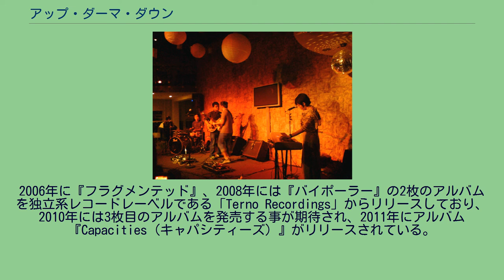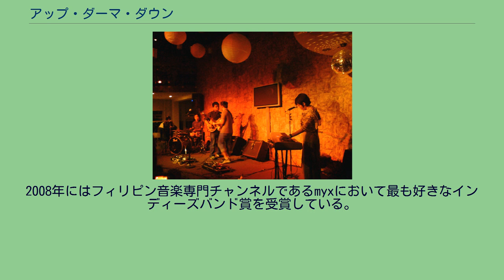アップ・ダーマ・ダウン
アップ・ダーマ・ダウン（英語: Up Dharma Down）はフィリピン人ロックバンドである。
2006年に『フラグメンテッド』、2008年には『バイポーラー』の2枚のアルバムを独立系レコードレーベルである「Terno Recordings」からリリースしており、2010年には3枚目のアルバムを発売する事が期待され、2011年にアルバム『Capacities（キャパシティーズ）』がリリースされている。
BBCテレビのプロデューサーであるマーク・コールは北アメリカ沿岸地域においてクロスオーバーの影響が最も強いアジア人バンドであると語り、カナダのアーケイド・ファイア、イギリスのブロック・パーティなどと共に、その地域で活躍するバンドとして番組内で紹介している。
その独創的な音楽は地元フィリピンで最も際立ったバンドであり、2007年7月号のタイム誌において特集記事が組まれている。
また彼らはブルー・ナイルのポール・ブキャナン、No-Manのティム・ボネースなどからもその才能を高く評価されている。
2005年には地元フィリピンのラジオ局「NU107」のロックアワードで優勝。
2006年にはベストニューアーティスト、ベスト女性ボーカリスト、キーボードリストを受賞。
2008年にはフィリピン音楽専門チャンネルであるmyxにおいて最も好きなインディーズバンド賞を受賞している。